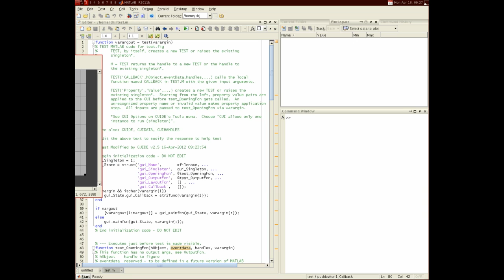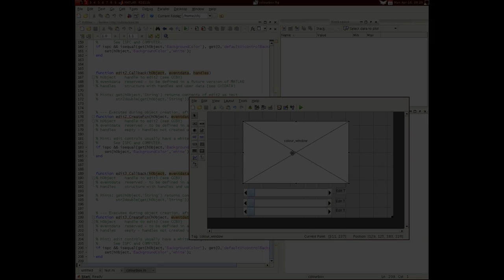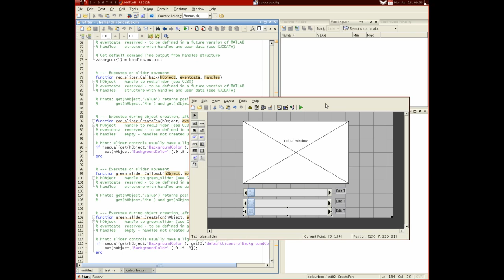GUIDE - Part 2 - Starting a GUI